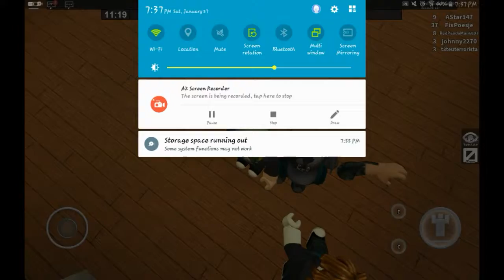ROBLOX: Flee the Facility #2 | Going Back to Save AStar Was the Best Plan I've Ever Had!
🤩I went back, and saved AStar! Welcome to... ROBLOX: Flee The Facility #2! If you want to friend me on Xbox, my gamertag and other information are at the bottom of this description...

My Gamertag⤵
StunningMoney24

RedPandaMan6897

😃Players⤵
1. RedPandaMan6897 (@RedPandaMan6897)
2. AStar147 (@restfulys)

1. Google+ - RedPandaMan6897
2. Instagram - redpandaman6897
4. Skype - RedPandaMan6897